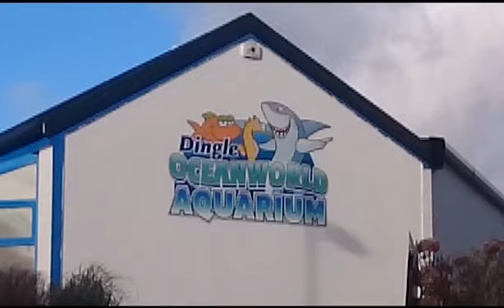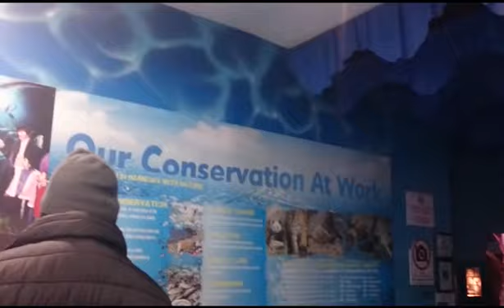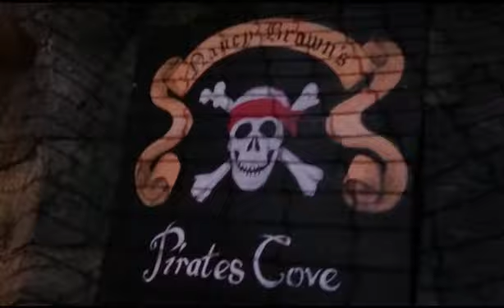Dingle Oceanworld Adventure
This is my blog post about my trip to Dingle Oceanworld Adventure